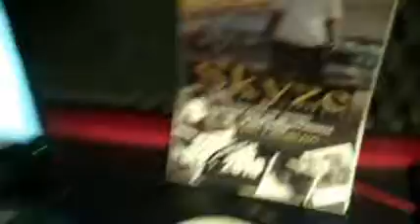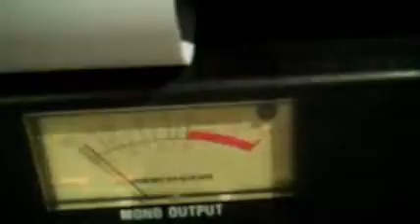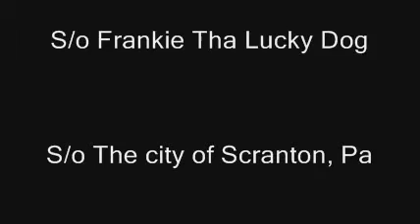Good Enuff Video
SkyzeDaLimit "Good Enough" Baton Rouge 225/70805